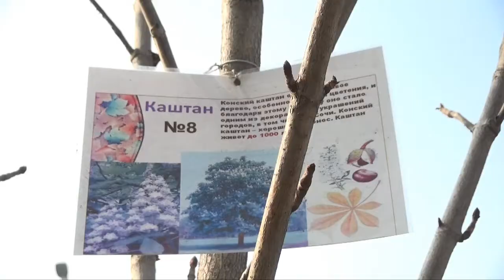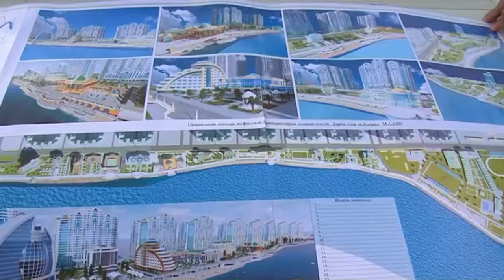ХУҶАНД: ДАРАХТОНИ 300 СОЛА ШИНОНДА ШУД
Дар шаҳри Хуҷанд ва ноҳияҳои атрофи он дарахтони дарозумрро шинонданд. Ин дарахтон “Каштан” ва “Магнолия” ном дорад, ки онро  аз кишварҳои хориҷӣ ворид намуданд. Аз рӯи таҳлили мутахассисони раёсати ҳифзи муҳити зист дар вилояти Суғд ин дарахтон аз 150 то 300 сол умр мебинанд.